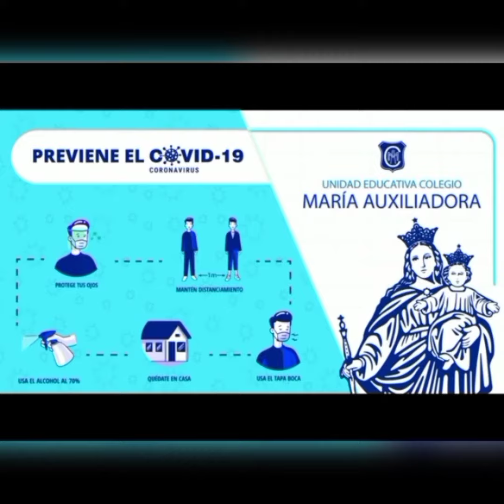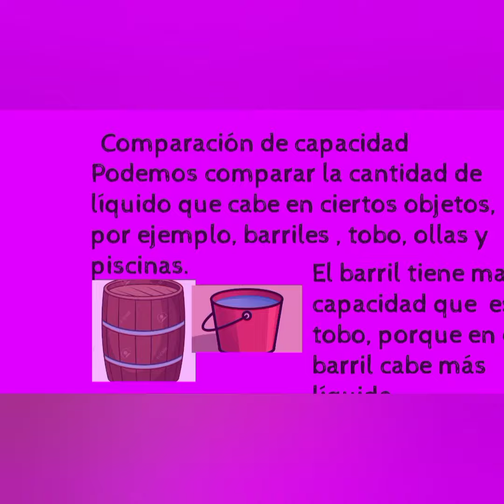Capacidad 2do A